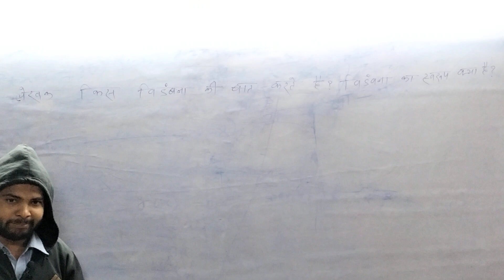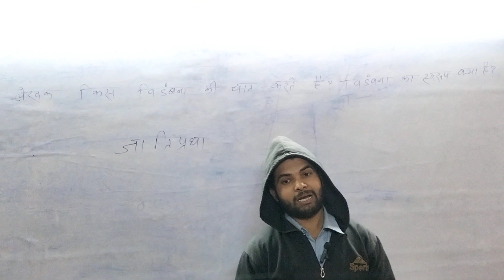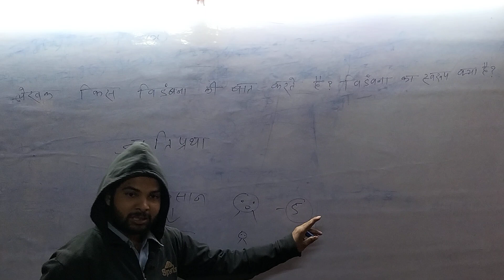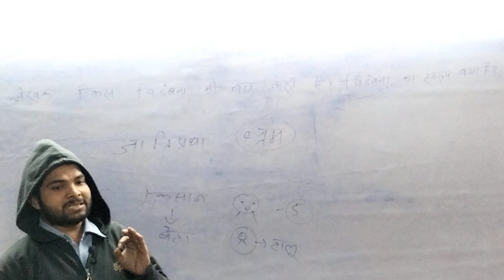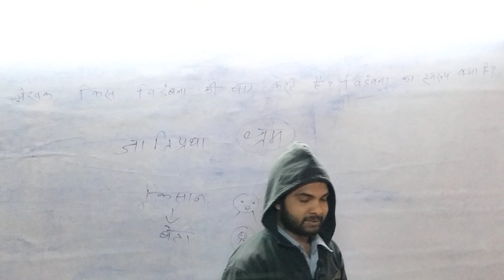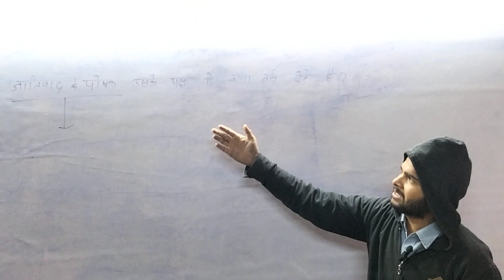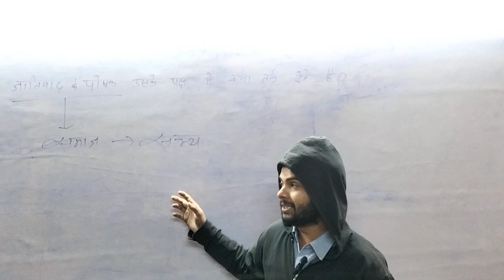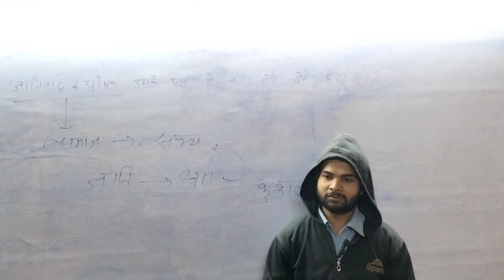श्रम विभाजन और जाति प्रथा क्लास 10th बाबा साहब भीमराव अंबेडकर